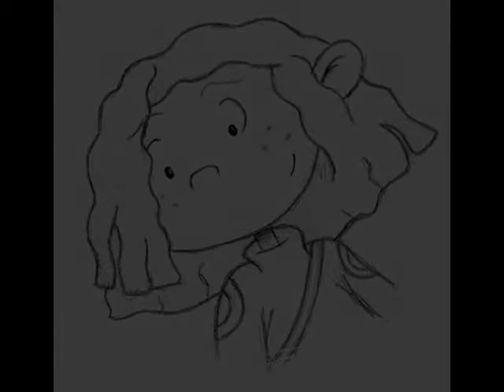Fanny Fulbright and Rachel Mckenzine is a Uptown Girl.wmv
Here's a tribune of the Uptown Girls